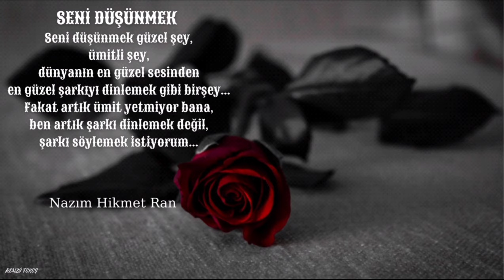Nazım Hikmet Ran Seni Düşünmek